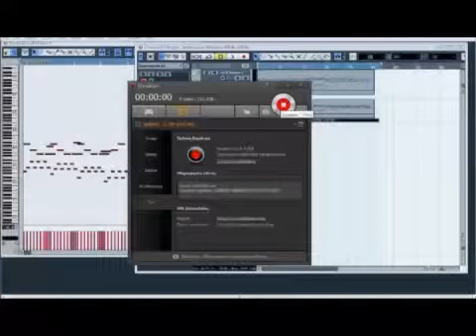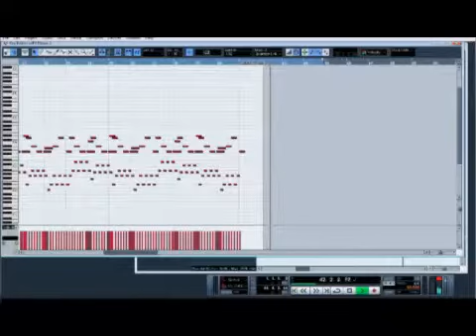Whatever WIll Be Will Be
Composed by: AudioCenter
johnny rhodes  cover